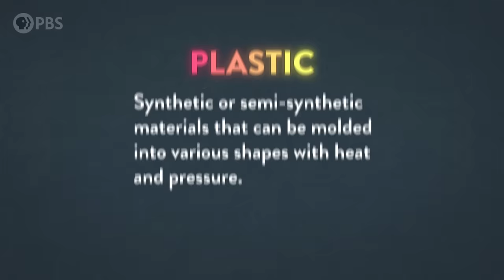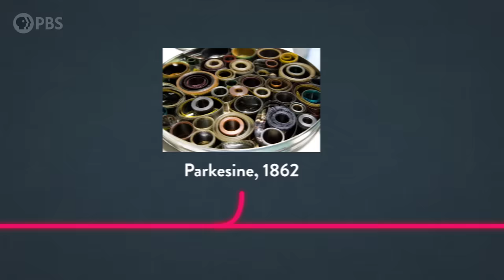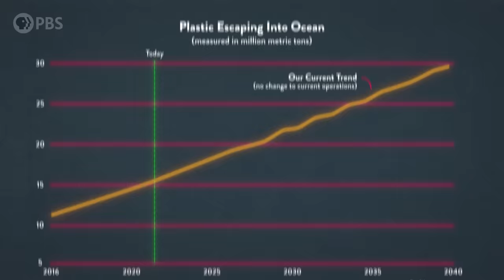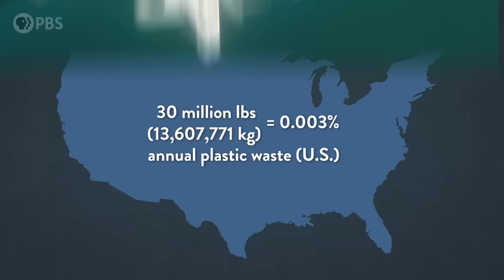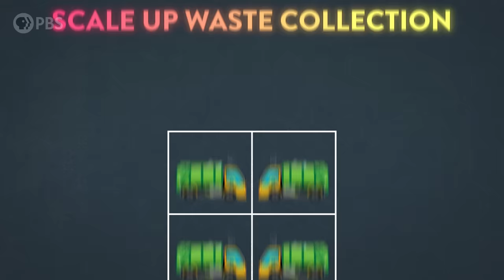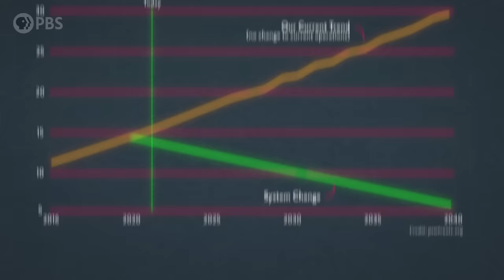Why the Plastic Pollution Problem Is So Much Worse Than You Think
Can we really clean our way out of this problem?
↓↓↓ More info and sources below ↓↓↓

There’s been a lot of talk on YouTube lately about ocean plastic pollution and TeamSeas. But there hasn’t been enough talk about the **ridiculously unthinkable scale of the ocean plastic pollution problem** or how it intersects with other environmental issues like climate change. And here’s a big spoiler alert: Nearly all environmental scientists agree that ocean plastic pollution isn’t a problem we can clean our way out of. So what CAN we do? That’s what this video is about.

We’d like to thank the following researchers for helpful interviews and background materials for this episode:

Winnie Lau - Pew Charitable Trusts
Dr. Max Liboiron - Civic Laboratory for Environmental Action Research (CLEAR)
Dr. Miriam Goldstein

0:00 Intro
1:21 History of plastic
2:59 How much plastic are we making?
4:28 Plastic is petroleum
5:29 How much plastic is in the ocean?
7:38 How plastic gets to the ocean
9:09 Can we clean our way out of this?
10:30 The ACTUAL solutions
13:09 Final thoughts

Special thanks to our Brain Trust Patrons:

Barbora Bei
Ken Board
The Clinger-Hamilton Family
Attila Pix
Burt Humburg
DeliciousKashmiri
Brian Chang
Roy Lasris
dani bowman
David Johnston
Salih Arslan
Baerbel Winkler
Robert Young
Amy Sowada
Eric Meer
Dustin
Karen Haskell
AlecZero